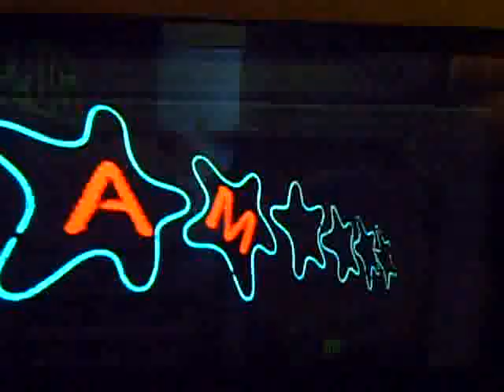Guitar Hero 4 Rooftops On drums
my next drum vid is on medium